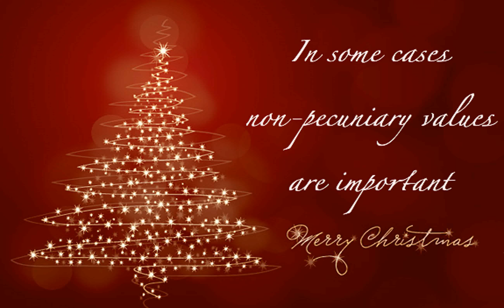1709 Ants and Buttefly